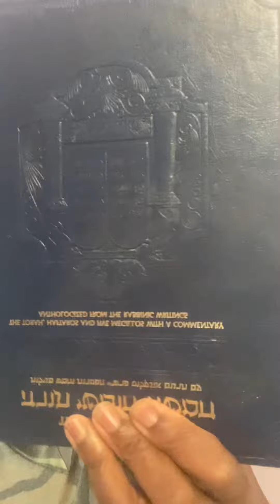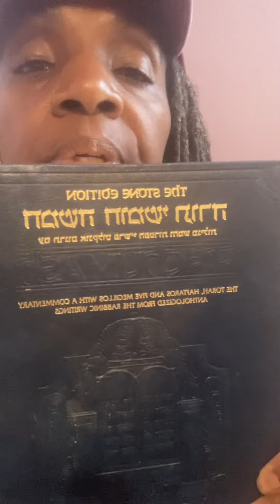War On Debt By John Avanzini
You can go to Amazon to order the books